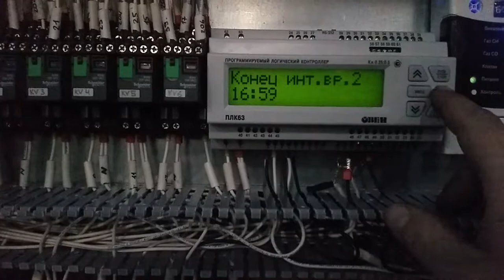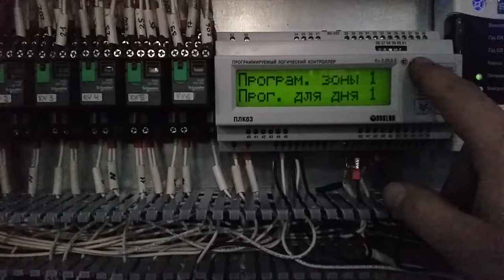Carlieuklima. Контроллер управления газовыми инфракрасными обогревателями (ГЛО). ОВЕН ПЛК 63.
Небольшая ошибка в программе управления контроллера ОВЕН ПЛК63 производства компании CARLIEUKLIMA г. Самара. Нет возможности изменить время в первом временном интервале. Отправил данное видео производителю, жду ответа.